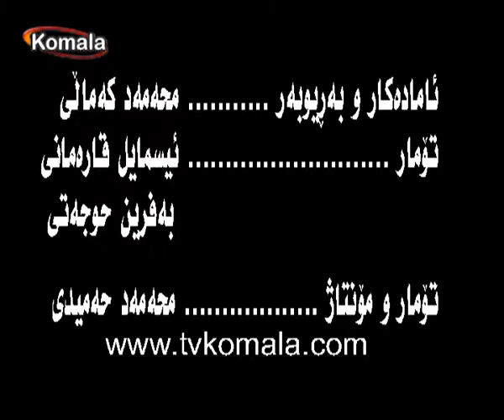دیالوگ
وتوویژی محمد کمالی لەگەل هاوری  محمد نبوی سەبارەت بە  وزەی ئەتومی ئیران